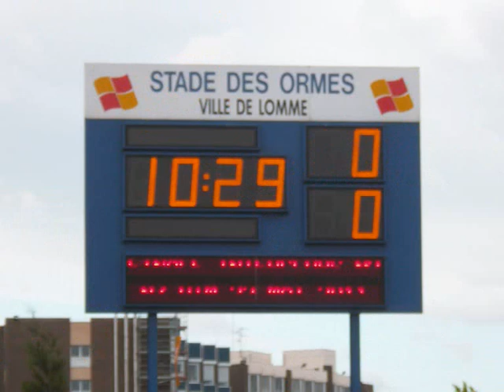2ème Tour des Interclubs à Lomme